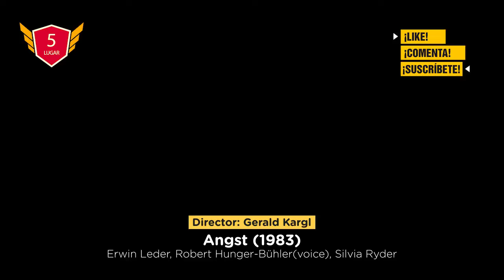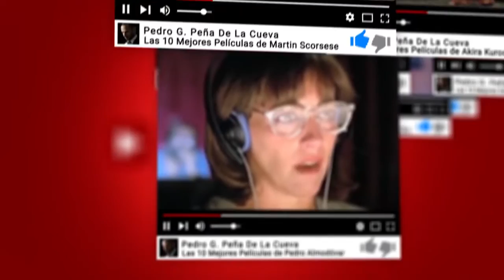10 Grandes Películas de Terror Alemanas Que Puedes Haberte Perdido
10 Grandes Películas de Terror Alemanas Que Puedes Haberte Perdido

 El terror se ha representado en el cine desde los albores del séptimo arte: pioneros como Georges Melies y Ejiro Hatta incursionaron en lo macabro y lo de otro mundo ya en el período de fin de siglo

A medida que pasaba el tiempo, resultó ser una de las formas preferidas de manejar las narrativas cinematográficas, tanto con maestros experimentados como con recién llegados que esperaban evocar una fuerte reacción en sus audiencias.

Los de habla alemana siempre fueron un lugar para encontrar grandes sustos: comenzando con el expresionismo de terror principalmente en la década de 1920, luego extendiéndose a lo largo de décadas, terminando con un puñado de cintas de bajo presupuesto extremadamente inusuales en el cambio de milenio, nunca ha dejado de entretener, ni de petrificar.

00:00    Intro
01:07    10. - La ternura de los lobos
02:02    9. - El golem
02:53    8. - Schramm
03:42    7. - Laurin
04:41    6. - Las manos de Orlac
05:41    5. - La angustia del miedo
06:29    4. - El estudiante de Praga
07:37    3. - El tormento de las 13 doncellas
08:26    2. - El vídeo de Benny
09:56    1. - Las torturas de la inquisición

10 Grandes Películas de Terror Alemanas Que Puedes Haberte Perdido

Canción:   Hop Hip by Kwon

Fuentes